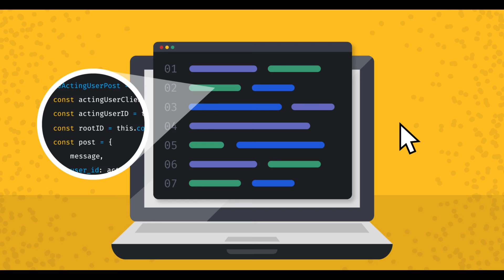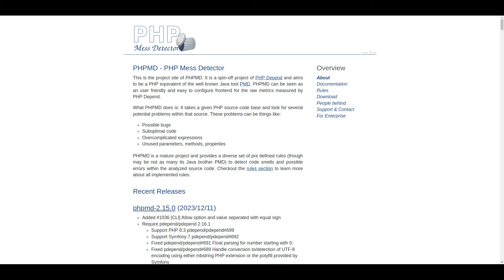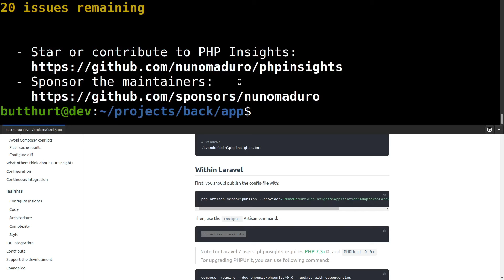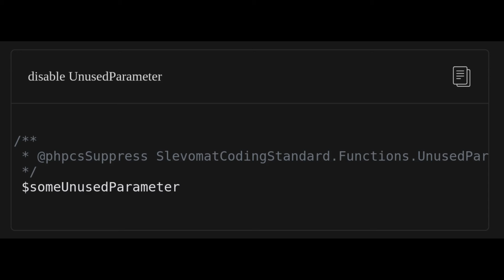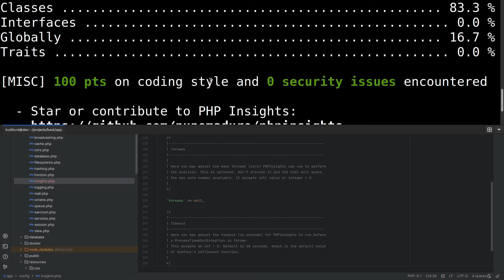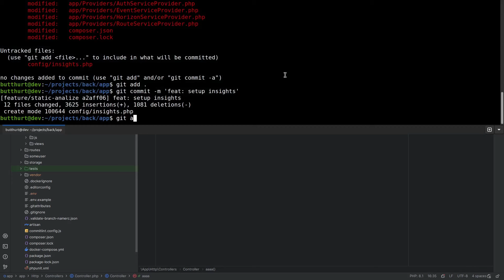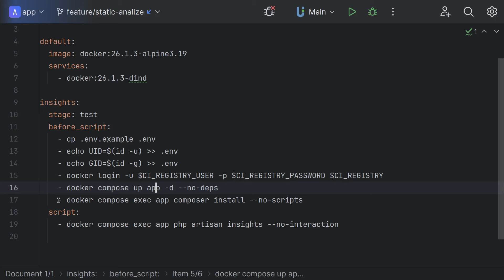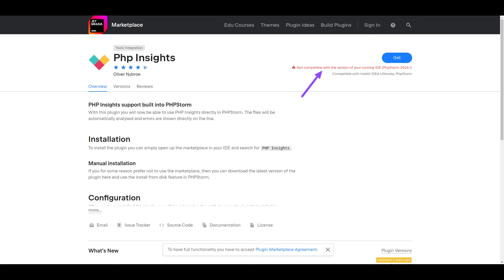6. Про якість коду. Code Style. Статичний аналіз коду. Liters. PHP Insights. (UA)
Впроваржую PHP Insights для laravel 11. Я говорю про лінтери, статичний аналіз коду, перевірку  безпеки composer залежностей

00:00 - Вітання
00:28 - Палаю від відсутності код стайлу
02:16  - PHP Insights
05:54 - Insights requirements
06:40 - Security dependency check
07:35 - Pre commit
08:58 - CI script
10:44 - PHP Insights problem